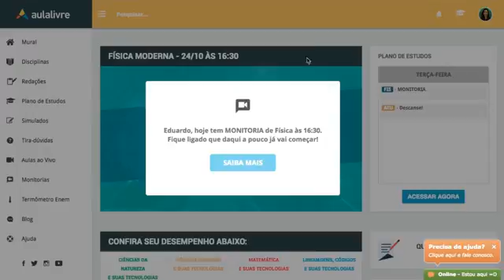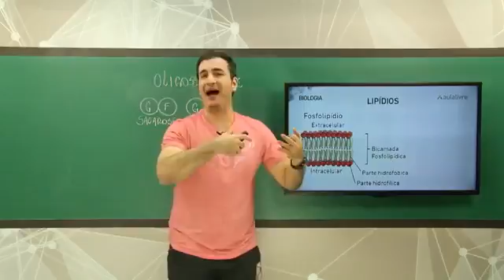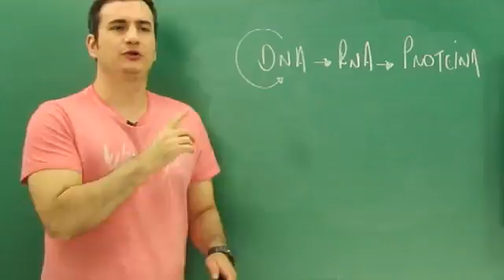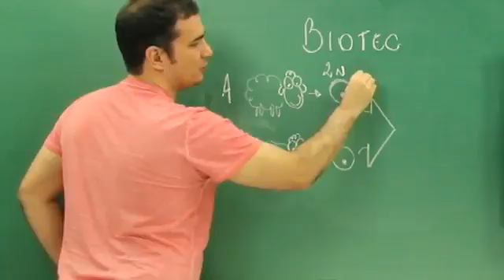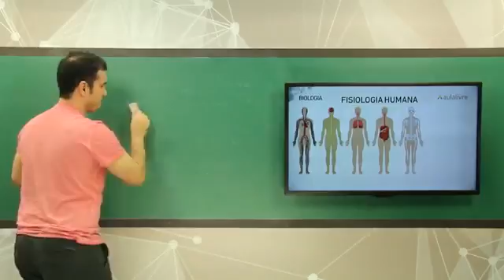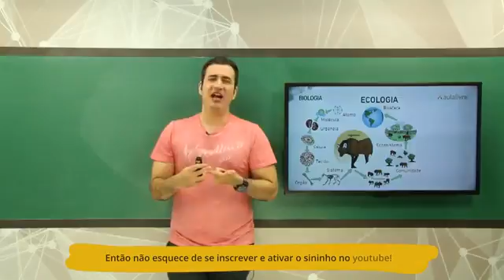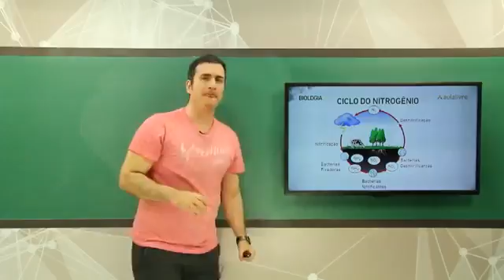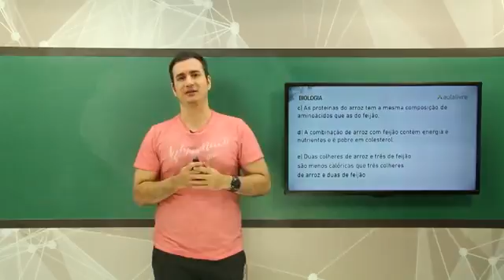REVISÃO ENEM 2017: Biologia